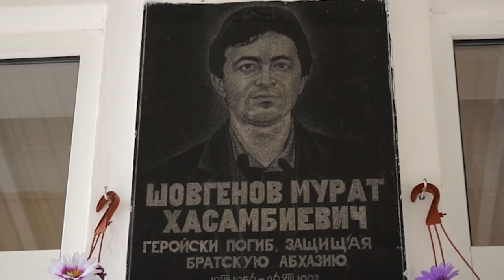НОВОСТИ 20 07 2016г ПАМЯТИ МУРАТА ШОВГЕНОВА Школа №2 x264